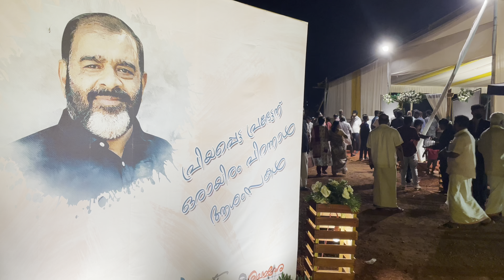പ്രഭേട്ടന് ജന്മദിന ആശംസകൾ നേരുന്നു . സുഹൃത്തുക്കൾ, ബന്ധുക്കൾ, അയൽക്കാർ എല്ലാവരെയും കൂട്ടി ആഘോഷമായി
ജീവിതം ആഘോഷമാക്കിയ പ്രിയ സുഹൃത്ത്. birthday birthdaycelebration birthdayparty news kerala pooram malayalam songs school friendship @Keralanattuvarthakal